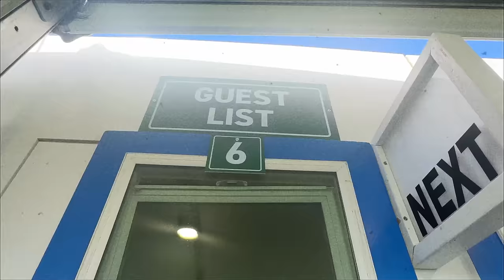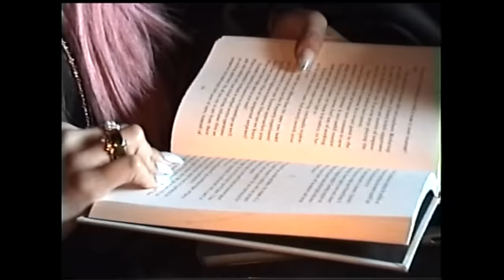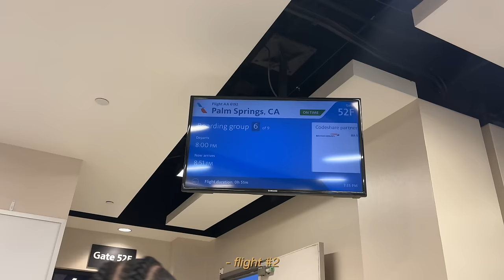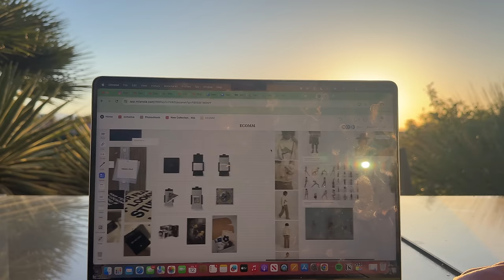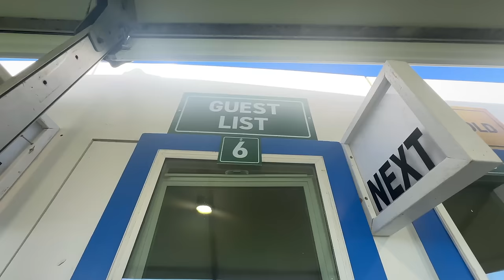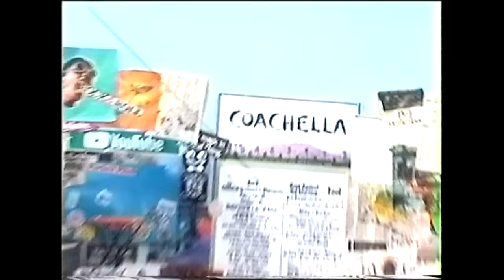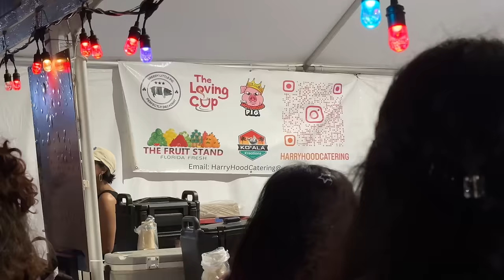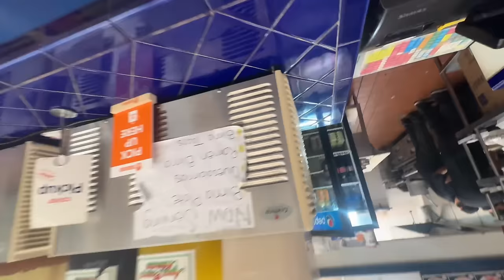what 72 hours at Coachella is really like...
helloooo welcome to my weekend 1 Coachella 2024 vlog! This was my first time ever going to Coachella so I wanted to take you guys on a journey of what it was like for me!

Thank you to the Youtube team, Teen Vogue, ShotbyFaces, Sierra Rena, Charley, everyone at CAA and Select MGMT, and you guys watching for supporting me and making my first Coachella so memorable.

⇢ Q: where do you live? NYC (originally from Alberta, Canada)